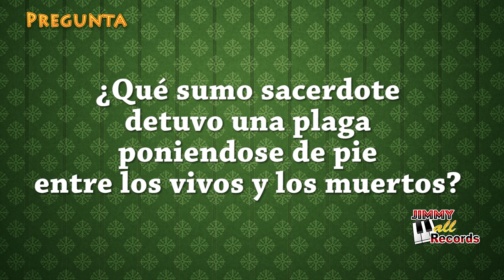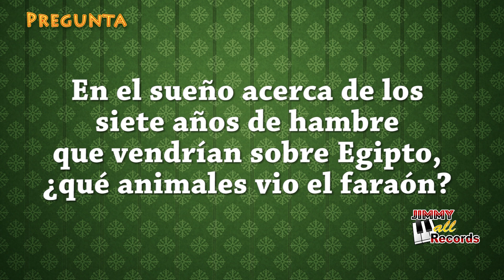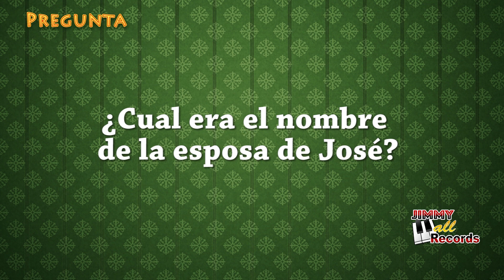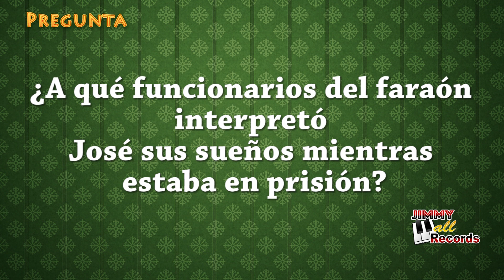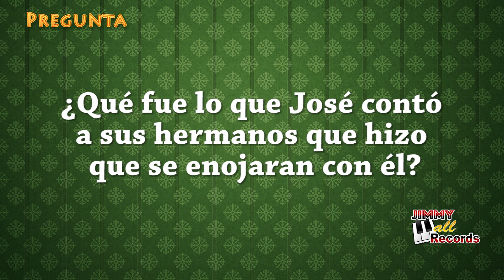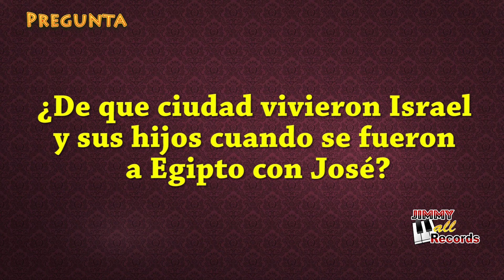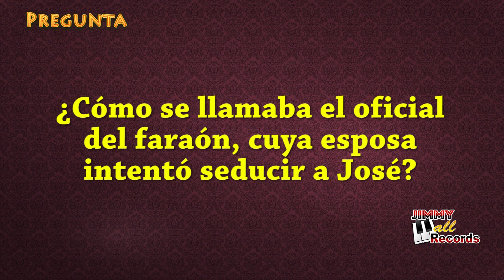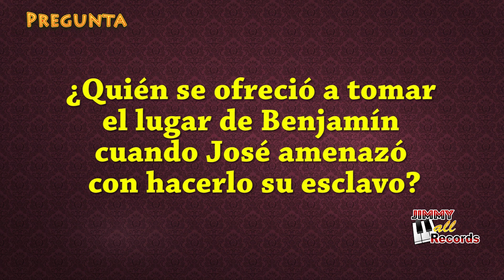Test Biblico # 23 - AUDIO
Preguntas Biblicas Audio